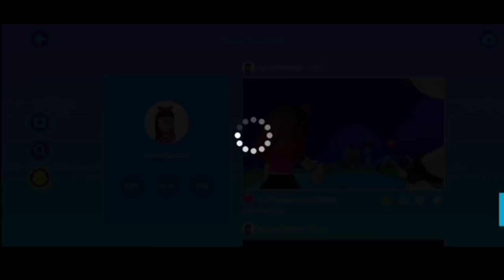خدع جديدة ناار🔥و كيف تجيب حركات جديدة بالتصوير و أيضا طريقة أخذ سيلفيات غريبة😱!!PK XD NEW BUGS